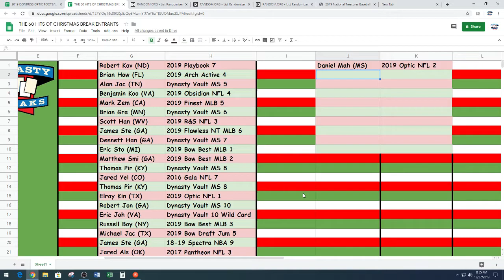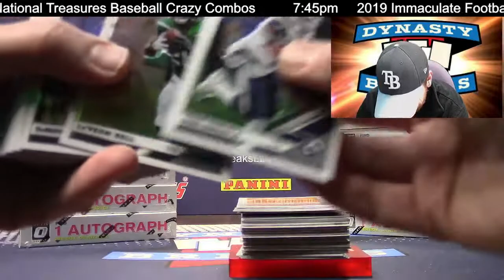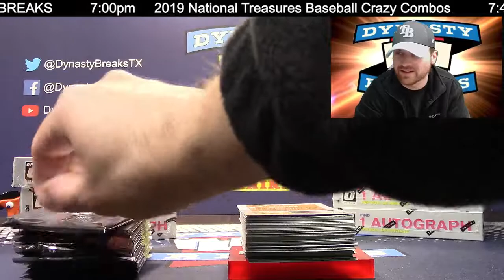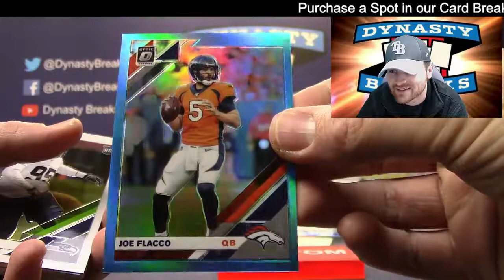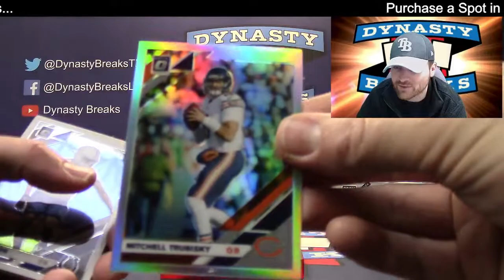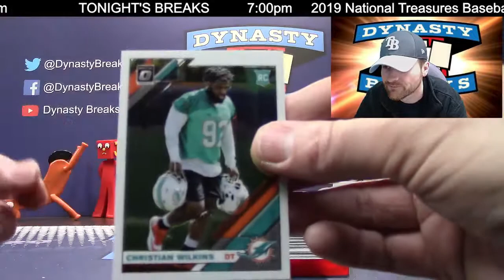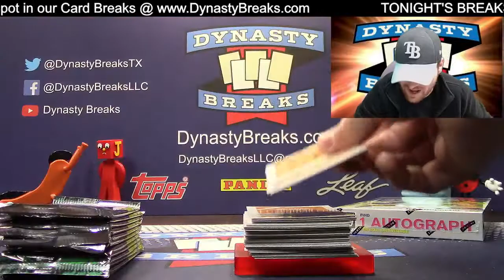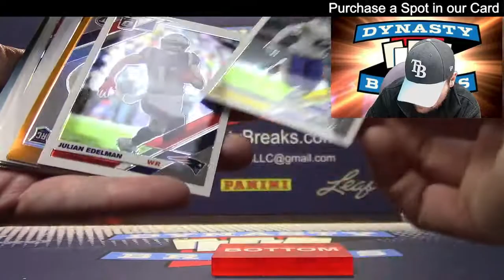2019 Donruss Optic Football Card 12 Box Case Break #2 Sports Card